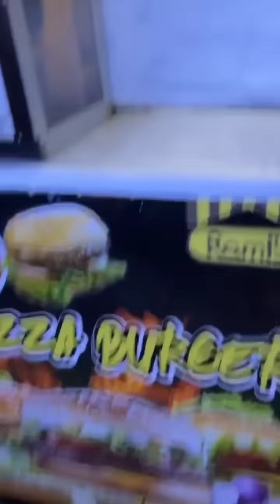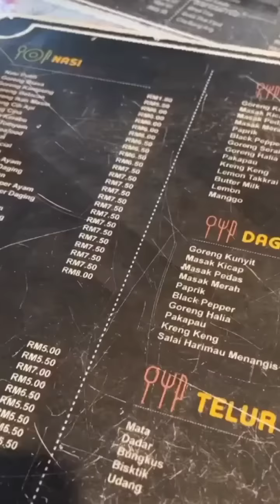Fazura & Fattah Amin || Ke Kota Bharu Lawatan Kerja Sambil Makan-Makan